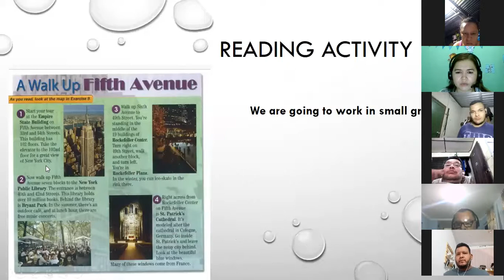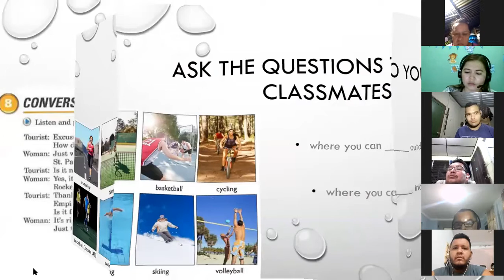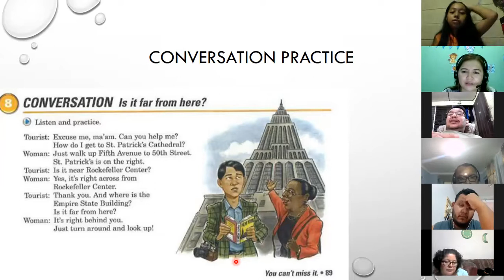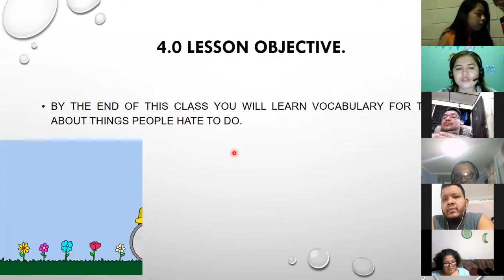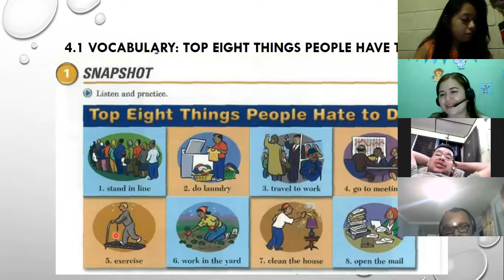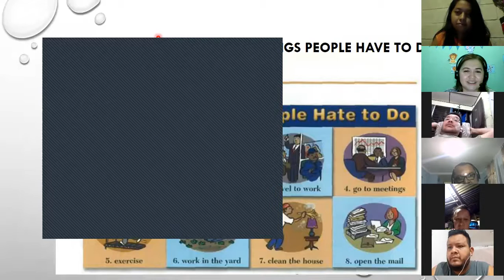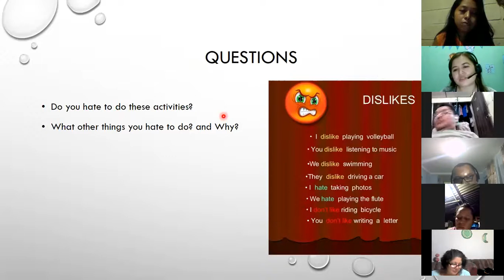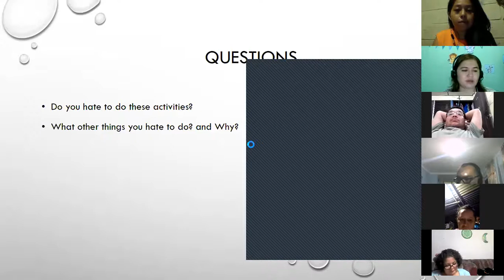Ingles Corporativo-Day 11 Part 1 Simple past P3